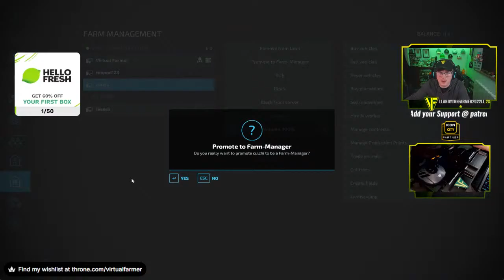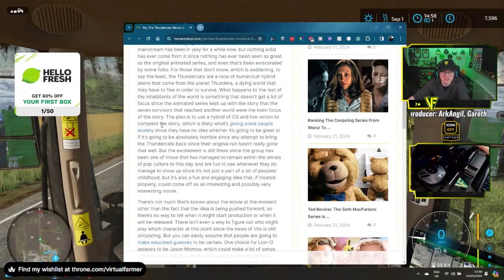Starting With Nothing! | Community Survival: American Falls | Farming Simulator 22 Live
Many thanks to @lancyboi for creating the fantastic American Falls map. You can download it for PC/Mac, Xbox and Playstation from the ingame modhub!

Thanks to the following Patreons for their support:
** Executive Producer **
Galcomp Gamer

** Co-producer **
ArkAngil
Gareth

** Associate Producer **
Dan Madgin
FarmCatGR
MarcB747
Simon Hardy
Tazoslo
Thefisherj
The_J_Man
Zach B

** Patron **
Deacon Ix
Freddy
Joseph
MAC Sandsquid

System Specs:
Hard Drives:
- 2x WD Blue 2TB Desktop Hard Disk Drive